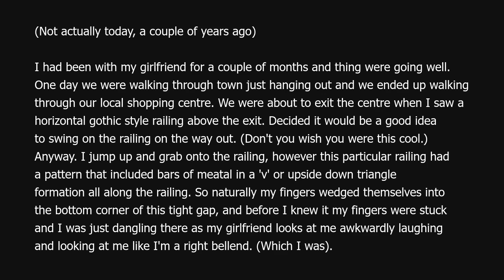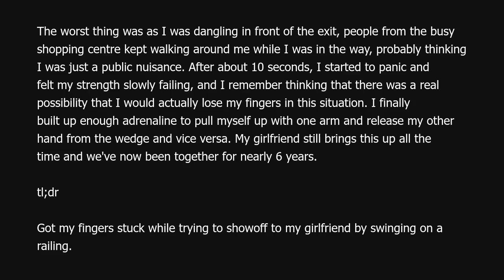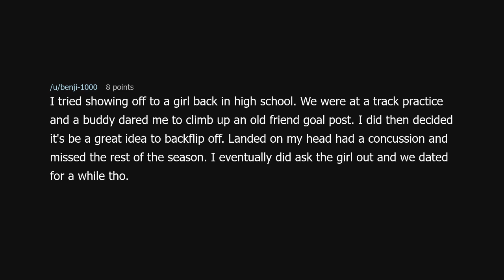TIFU by trying to show off to my girlfriend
TIFU by trying to show off to my girlfriend (r/tifu)